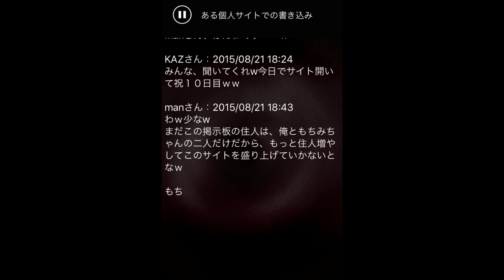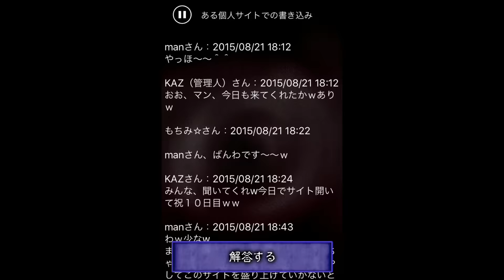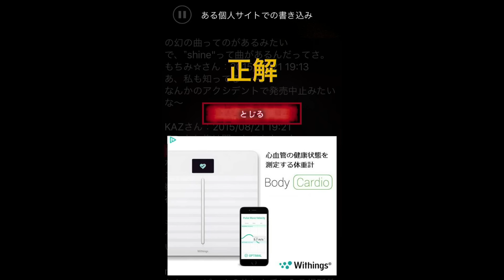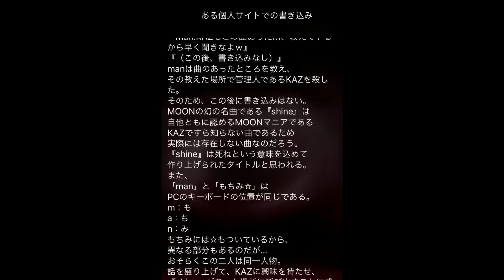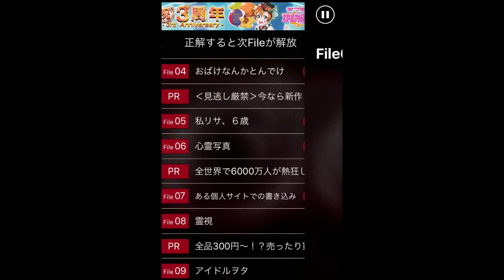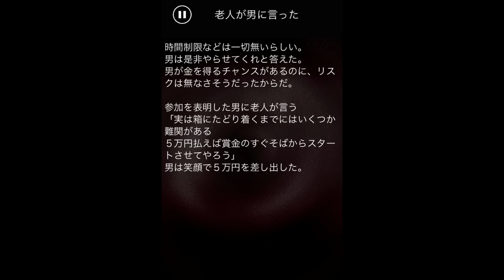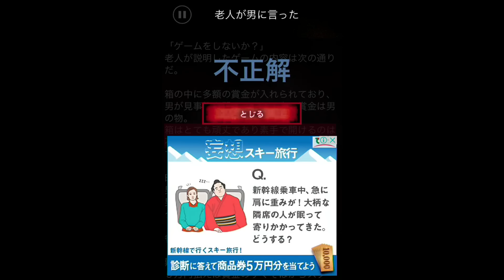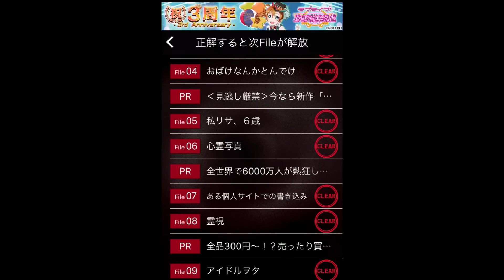謎解き推理のホラーゲーム - 意味がわかると怖い話 実況プレイ #10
「shine」とは(￣ー￣)

【次回】